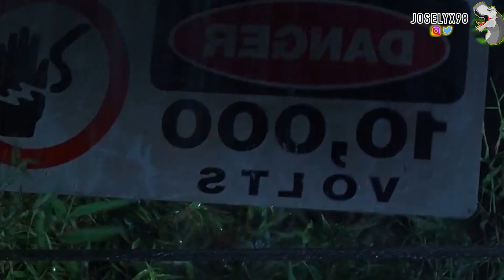TOP Rugidos y Sonidos De Dinosaurios Y Monstruos Más BRUTALES !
Top 10 sonidos de dinosaurios, monstruos, criaturas fantásticas, kaijus y demás efectos especiales del cine. Desde Jurassic World hasta Godzilla , Kong , Jurassic Park 3 , carnotaurus , tiranosaurus y muchos más.